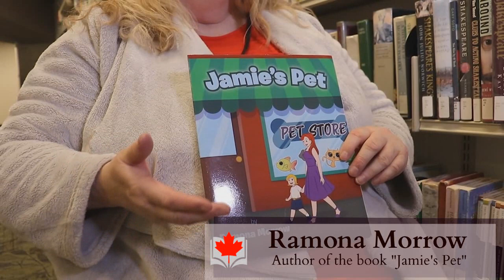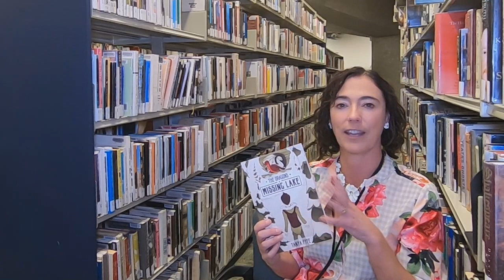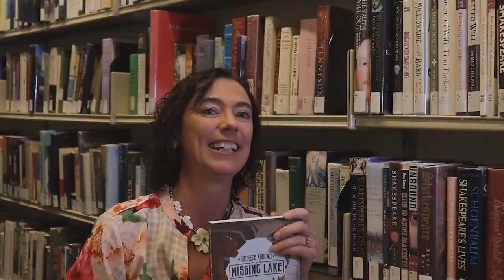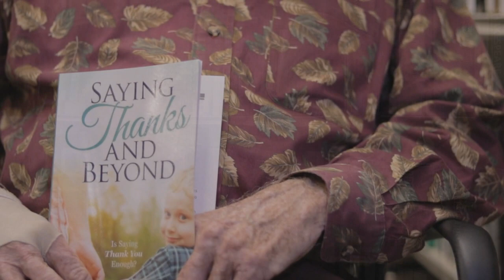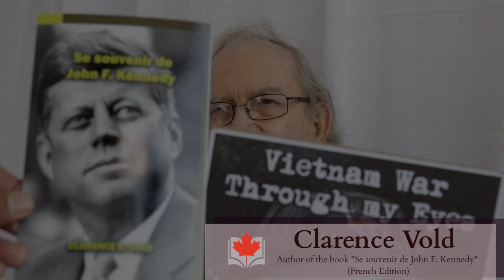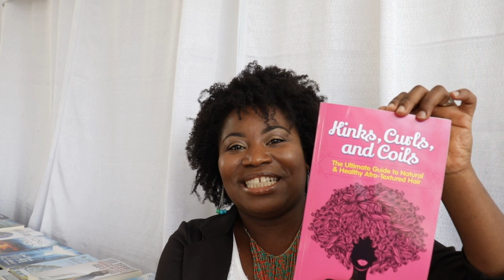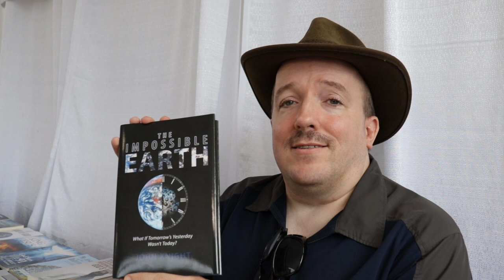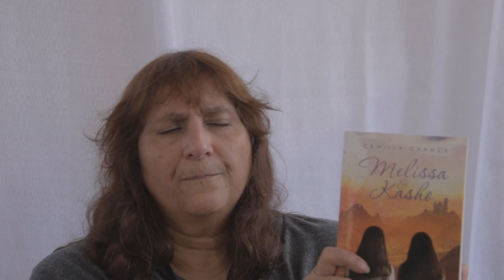Author's interview during The Word On The Street Lethbridge and Toronto | Maple Leaf Publishing Inc.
Book endorsement and Author's book signing